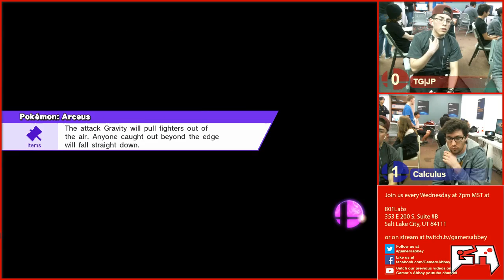[2016-04-27] Wii U - J.P. (Villager, Lucas) vs Calculus (Mario) WS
Smash Labs Weekly

Tournaments happening most days of the week!